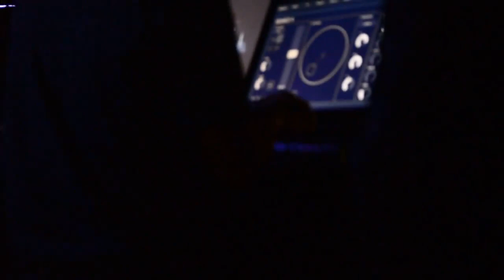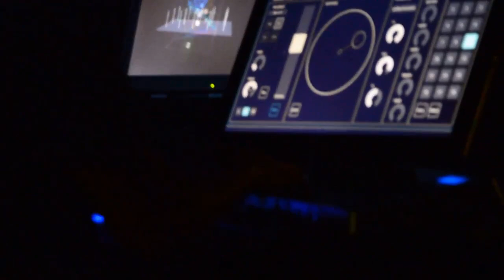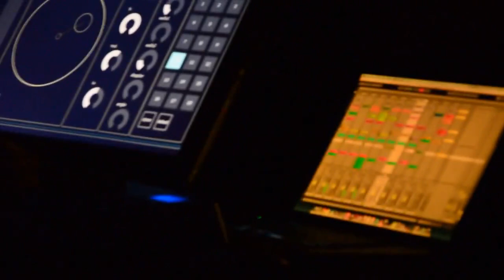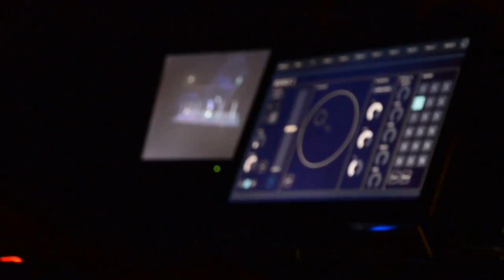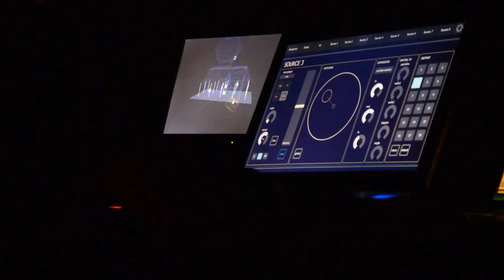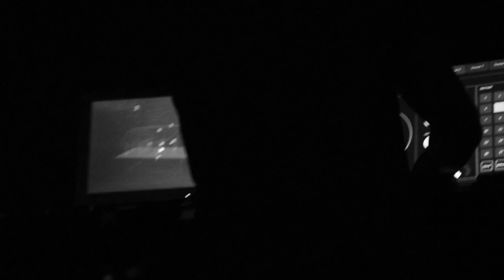Cassegrain [4DSOUND] - Techno Is Space@TodaysArt NL